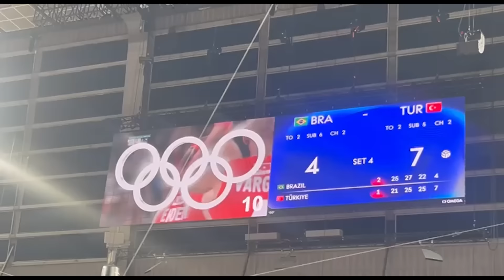OLİMPİYATTA BİR İLK ! SALON BAKIN KIZLARI NASIL UĞURLADI…